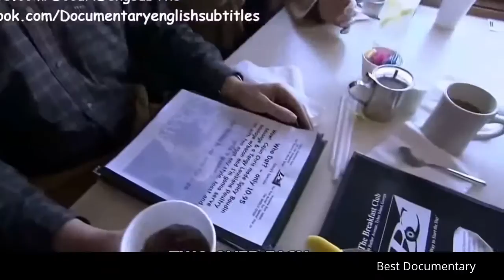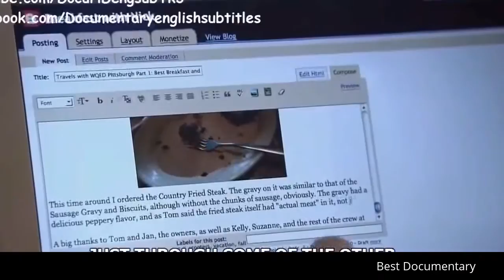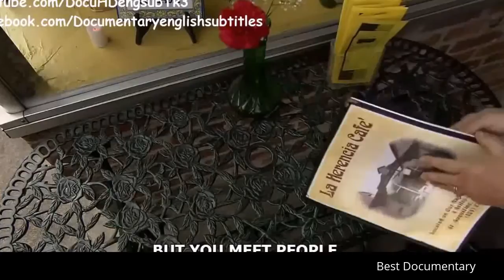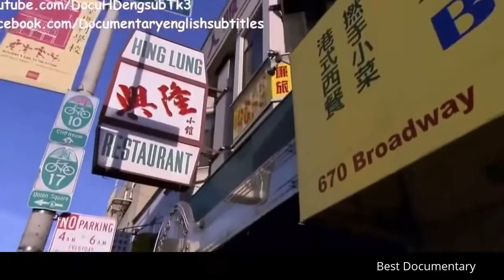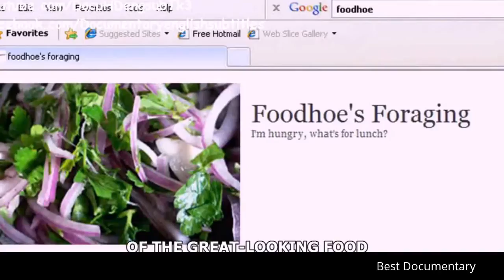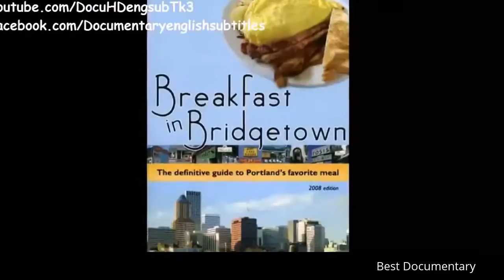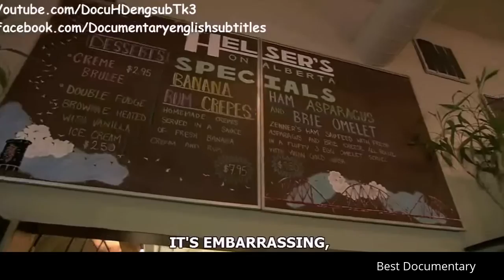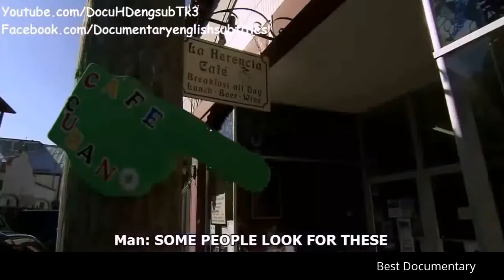Breakfast Special : Best Documentary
Breakfast is the first meal of a day, most often eaten in the early morning before undertaking the day's work.[1] The word literally refers to breaking the fasting period of the prior night.